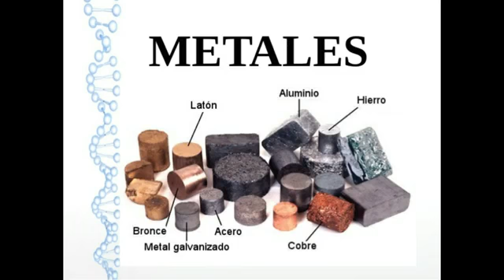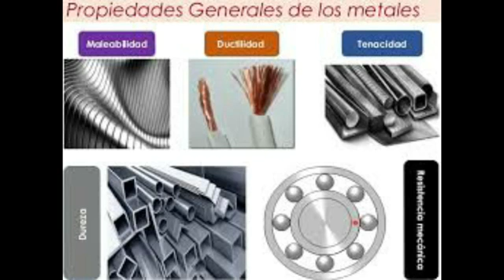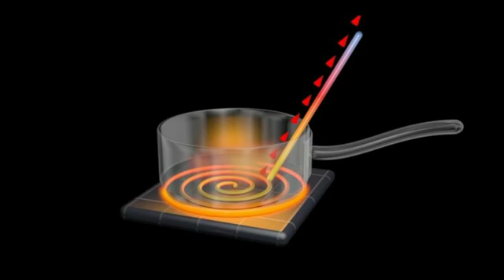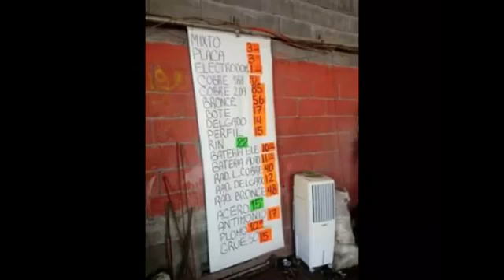3o A Daniel 18 3o B Gael 4 Reciclaje de metales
Secc 33
Por un mundo mejor
Creando conciencia en el reciclaje de metales